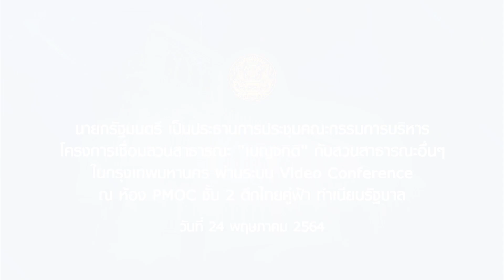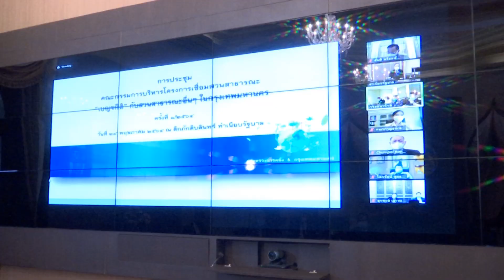ประชุมคณะกรรมการบริหารโครงการเชื่อมสวนสาธารณะ "เบญจกิติ" กับสวนสาธารณะอื่นๆ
นายกรัฐมนตรี เป็นประธานการประชุมคณะกรรมการบริหารโครงการเชื่อมสวนสาธารณะ "เบญจกิติ" กับสวนสาธารณะอื่นๆ ในกรุงเทพมหานคร ผ่านระบบ Video Conference ณ ห้อง PMOC ชั้น 2 ตึกไทยคู่ฟ้า ทำเนียบรัฐบาล วันที่ 24 พฤษภาคม 2564